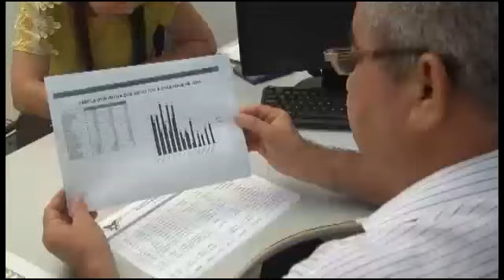BALANÇO ASSALTOS ONIBUS 1